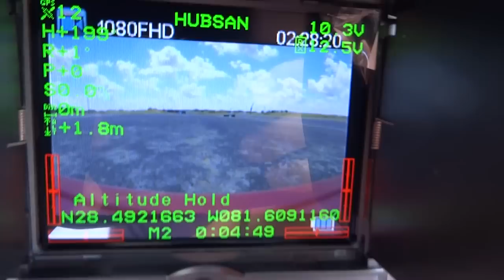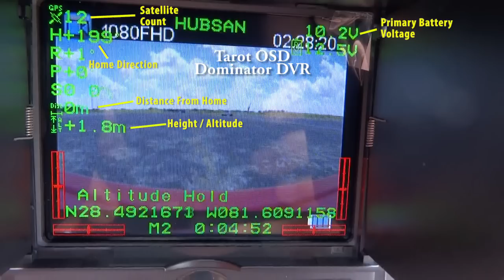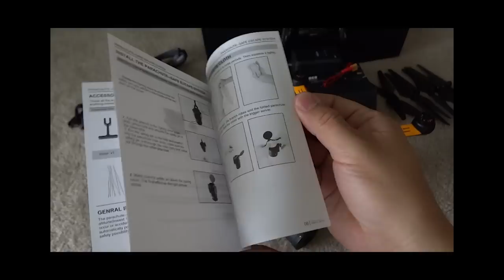Hubsan X4 PRO H109S Parachute Quadcopter!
Hubsan X4 PRO H109S quadcopter includes a Parachute System; when bumped in a collision, the parachute will automatically deploy to prevent the X4 Pro from crashing.  I originally filmed the Hubsan x4 H107D that reached 352,000 views Episode 39 back in 2013, so today I am back to take the X4 Pro for a DroneMission flight, at the same time provide some feedback on the new and improved H109S.

The ergonomic design of the Hubsan radio transmitter is what first attracted me to the X4 Pro H109s.  I like the wider width with a monitor in the middle, seemed like the perfect width aligning with my arms.  The knobs are accessible while flying, allowing I to pitch the camera on a gimbal.

Starring: Hubsan X4 PRO H109S
Producer: Leo, Jerry
Team Editorial: Juliet, Kate, Edy

a contribution from the DroneMission.com Usability Test Team, a member of the Linux Foundation dronecode.org and board members Kinglea UAV and Walkera USA R&D